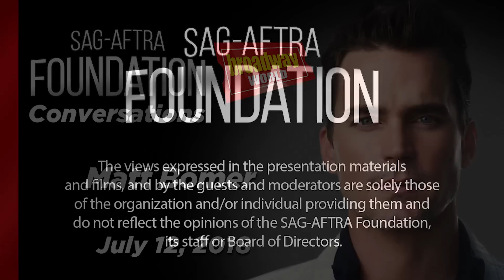Matt Bomer Career Retrospective | Conversations on Broadway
Career Conversations with Matt Bomer, currently starring in The Boys in the Band, moderated by Broadway World's Richard Ridge of "Backstage with Richard Ridge!"

Matt Bomer: Theatre: Williamstown Theatre Festival, New York Stage and Film, Sundance Theatre Lab, Alley Theatre. Television: The Normal Heart (Golden Globe, Critics’ Choice Award, Emmy nom.), White Collar (People’s Choice Award), American Horror Story: Hotel, The Last Tycoon, Traveler, Chuck, Glee. Recently, Bomer made his directorial debut with an episode of American Crime Story: Versace. Film: Magic Mike, Magic Mike XXL, The Nice Guys, In Time, The Magnificent Seven, Walking Out. Upcoming films: Vulture Club, Papi Chulo. Bomer is a graduate of Carnegie Mellon University. He previously appeared in a reading of Dustin Lance Black’s play 8, and is grateful to be making his Broadway debut.